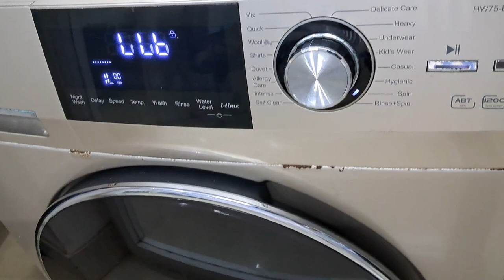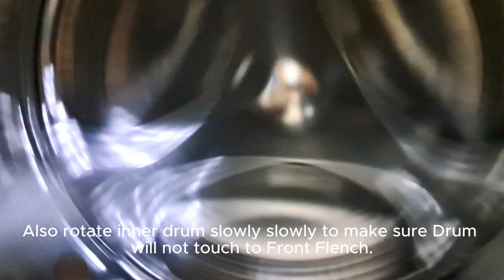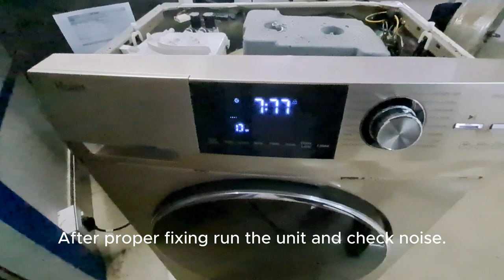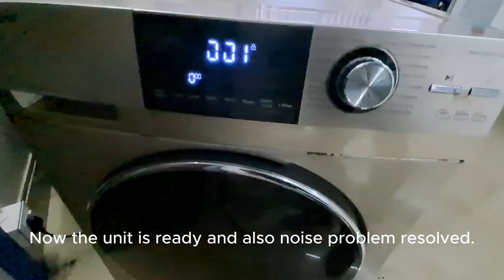Haier Front Load Washing Machine Drum Replacement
Front Load Washing Machine Bearing Replacement.
Front Load Washing Machine Drum Replacement
Haier Front Load Washing Machine Bearing Replacement